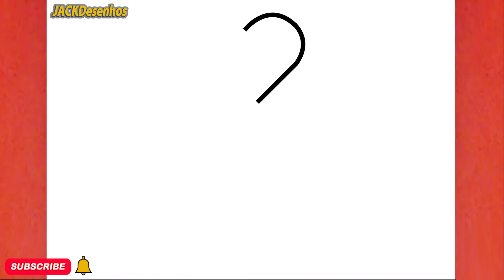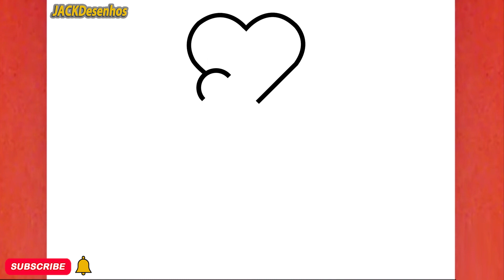COMO DESENHAR UM SÍMBOLO DE CORAÇÃO DO DEDO COREANO DE TUMBLR, PASSO A PASSO, JACKDESENHOS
Neste vídeo, você pode aprender " COMO DESENHAR UM SÍMBOLO DE CORAÇÃO DO DEDO COREANO DE TUMBLR, PASSO A PASSO, JACKDESENHOS/HOW TO DRAW A TUMBLR KOREAN FINGER HEART SYMBOL, STEP BY STEP, JACKDESENHOS  "
Tekening
Vizatim
ስዕል
رسم
Նկարչություն
Rəsm
Marrazketa
Маляванне
অঙ্কন
Crtanje
Рисуване
Dibuix
Pagdrowing
Kujambula
Disegnu
Crtanje
Výkres
Tegning
Tekening
Desegnaĵo
Joonistamine
Pagguhit
Piirustus
Dessin
Tekening
Debuxo
ნახაზი
Zeichnung
Σχέδιο
ચિત્ર
Desen
Zane
Kaha
צִיוּ
चित्रकारी
Teeb duab
Rajz
Teikning
Ihe osise
Gambar
Líníocht
Disegno
お絵かき
Gambar
ಚಿತ್ರ,
Сурет салу
គំនូរ
Igishushanyo
그림
Xet
ຮູບແຕ້ມ
Zīmēšana
Piešimas
Zeechnen
Цртеж
mpitan-
Melukis
ഡ്രോയിംഗ്
Tpinġija
Tuhi
रेखांकन
Зурах
ပုံဆွဲခြင်း
रेखाचित्र
Tegning
ଚିତ୍ରାଙ୍କନ
رسمو
 نقاشی
Rysunek
Desenho
ਡਰਾਇੰਗ
Desen
Рисунок
Ata
Dealbh
Цртање
Ho taka
Kubata
ٺاهه ڪرائڻ
ඇඳීම
Kreslenie
Risba
Sawiridda
Dibujo
Ngagambar
Kuchora
Teckning
Расмкашӣ
வரைதல்
Рәсем
డ్రాయింగ్
การวาดภาพ
Çizim
Surat
çekmek
Малювання
ڈرائنگ ,رەسىم سىزىش
Chizish
Đang vẽ
Arlunio
Ukuzoba
צייכענונג
Yiya
Ukudweba
እንዴት እንደሚሳል
كيف ترسم
Ինչպես նկարել
necə çəkmək
nola marraztu
কিভাবে আকে
як маляваць
kako crtati
как да рисувам
ಹೇಗೆ ಸೆಳೆಯುವುದು
com dibuixar
сурет салу
sa unsa nga paagi aron sa pagkalos
mmene kudzatunga
如何画
如何畫
nzira yekukwevera
කොහොමද අඳින්නේ
그리는 방법
kako nacrtati
çawa bikujin
hvordan man tegner
ako kresliť
kako narisati
Kiel desegni
kuidas joonistada
Paano Gumuhit
kuinka piirtää
como deseñar
sut i dynnu
როგორ დავხატოთ
איך לצייר
hogyan rajzolj
esi ise
ווי צו ציען
cara menggambar
描く方法
cara nggambar
របៀបគូរ
ວິທີການແຕ້ມ
duci
kā zīmēt
kaip piešti
wéi zeechnen
како да црташ
എങ്ങനെ വരയ്ക്കണം
kif tfassal
me pehea ki te utu
कसे काढावे
хэрхэн зурах
څنګه رسم
چطوری طراحی کنیم
jak narysować
ਕਿਵੇਂ ਖਿੱਚਣਾ ਹੈ
кантип тартат
cum să atragă
как нарисовать
le auala e faalatalata
Како цртати
ho hohela joang
ڪئين ٺاهيو
வரைவது எப்படி
jak kreslit
ఎలా గీయాలి
nasıl çizilir
як намалювати
indlela yokudweba